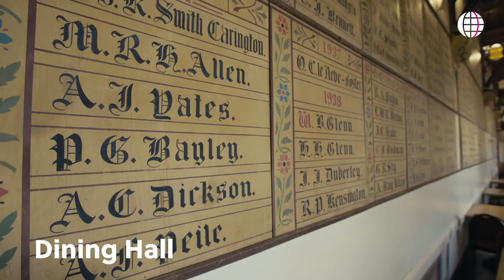TELA International and Oxford International– Summer School at Royal Agricultural University UK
The Royal Agricultural University campus is situated in an Oxbridge-esque quadrangle within stunning parkland, offering students a great place in which to live, study and socialise.